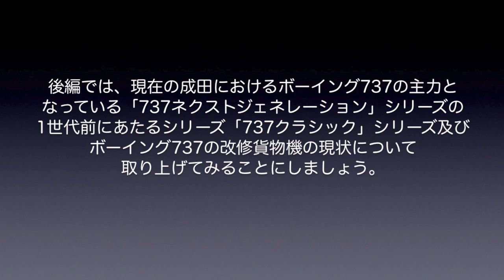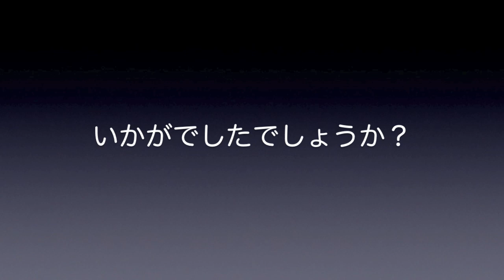【成田空港】今なら三世代同居中!? 737MAXシリーズついに定期便充当再開で、捲土重来に燃える成田のボーイング737を追った（後編）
ボーイング737MAXシリーズの成田線充当復活ということで制作させていただくことにした成田のB3追跡シリーズ。この動画は後編となります。
この動画では、ボーイング737クラシックの紹介から始めさせていただいておりますが、すでにご存知の通り、2022年夏現在、成田ではボーイング737クラシックを所定機材とした旅客便は残念ながら消滅した状態にありますので、もしかしたら「じゃあ、どうしてわざわざ項目立てして取り上げたんだよ！」と思われた方もいらっしゃったかも知れませんよね。でも、その理由は、それに続く貨物改修機の項目をご覧下されれば、きっとご理解いただける・・・はず！確かに、その数はだいぶ減り気味ではあるものの、今も成田では、元気に活躍を続けているB3クラシックのシップたちの姿を見ることができるのでございます（さすがに-100や-200といった”ボーイング737オリジナル”のシップたちの姿を見るのは難しいですが・・・苦笑）。
737MAXの飛行停止問題で、すっかりエアバスA320ファミリーに水をあけられてしまっている成田のB3たちではございますが、元々は非常に優秀で、信頼性の極めて高い機種であったことも間違いはないはずです。最初から貨物機として製造されたシップはただの1機も存在していない中、改修貨物機として第二、第三の人生を歩み始めるシップたちが次々と登場し続けているという点1つをとっても、機材としての彼らの優秀さは如実に証明されているといってよいでしょう。
これからのさらなる活躍を祈り、彼らのかわいらしく、しかし実に逞しい活躍ぶりをお楽しみ下さりますれば幸いです。